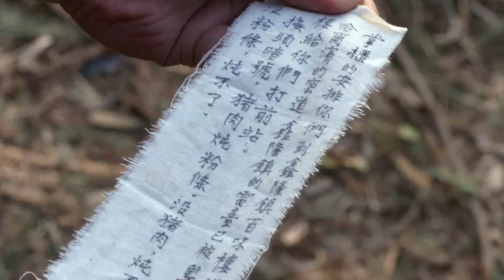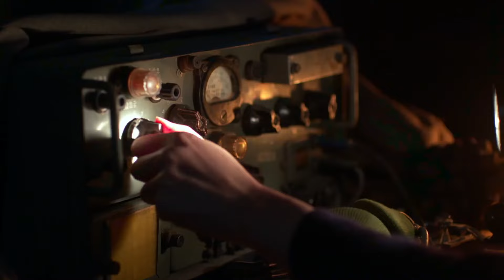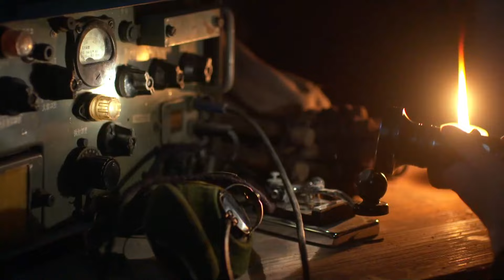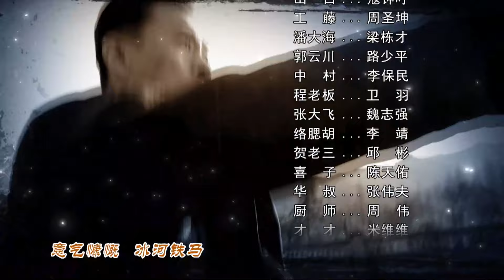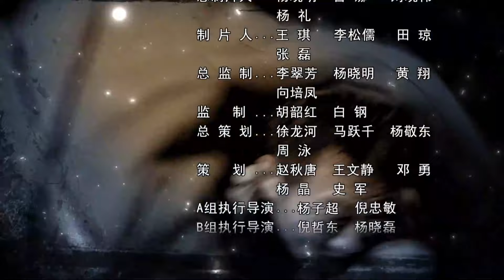【精选抗战剧】硬骨头之绝地归途10｜韩栋塑造最硬“王牌特工”,战地玫瑰徐小飒霸气来袭(韩栋、徐小飒、郭东文、张润等主演）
👉剧情简介：该剧讲述了抗战期间，抗联侦查员文龙集结各行各业的劳工组成抗日小分队，经过斗争，终于将安娜和日军暴行资料安全送达根据地的故事。